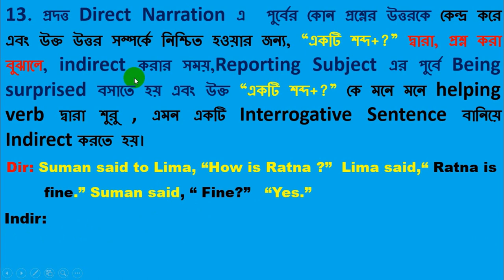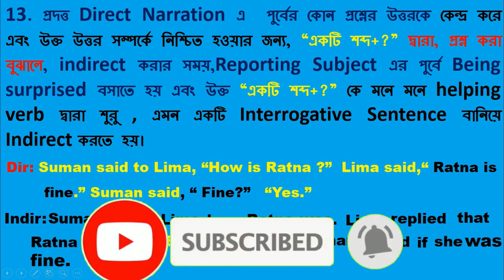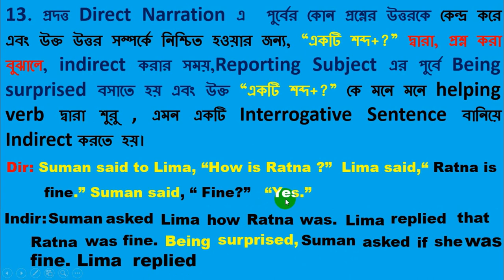Passage Narration note: 13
প্রদত্ত Direct Narration এ  পুর্বের কোন প্রশ্নের উত্তরকে কেন্দ্র করে এবং উক্ত উত্তর সম্পর্কে নিশ্চিত হওয়ার জন্য, “একটি শব্দ+?” দ্বারা, প্রশ্ন করা বুঝালে, indirect করার সময়,Reporting Subject এর পুর্বে Being surprised বসাতে হয় এবং উক্ত “একটি শব্দ+?” কে মনে মনে helping verb দ্বারা শুরু , এমন একটি Interrogative Sentence বানিয়ে Indirect করতে হয়।